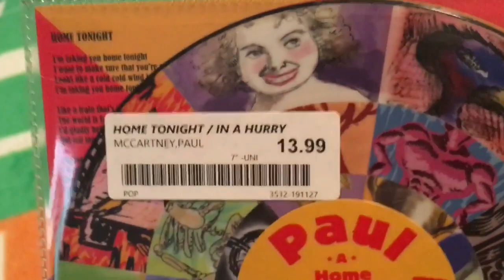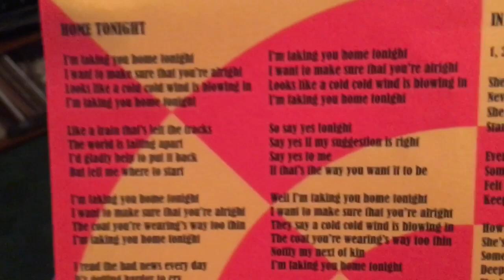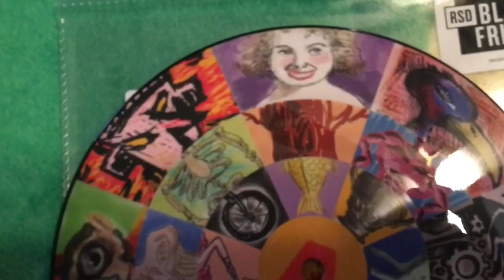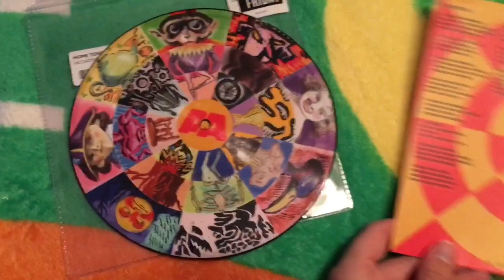Paul McCartney's RSD Black Friday Release (Home Tonight/In A Hurry Picture Disc)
Hi, Beatle people! This is a quick video to show you Paul McCartney's new picture disc that was released for Black Friday Record Store Day. Did you get anything from your local record store today?